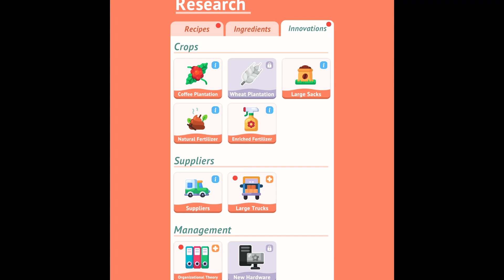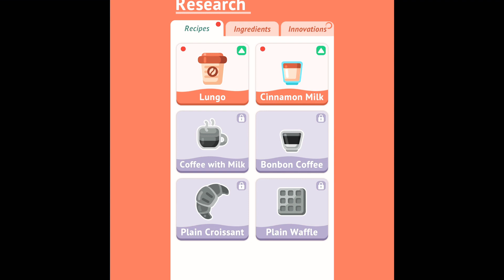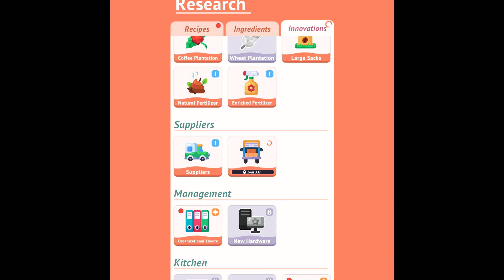Idle coffee shop tycoon, upgraded parking lot to increase customers 🎟🚙🚗😎